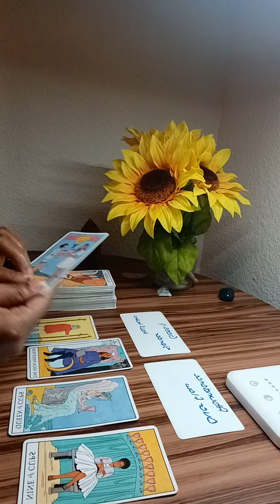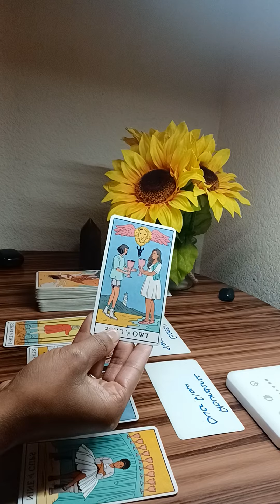Watch this offer..Wanting you to be emotionally invested while they stand grounded.